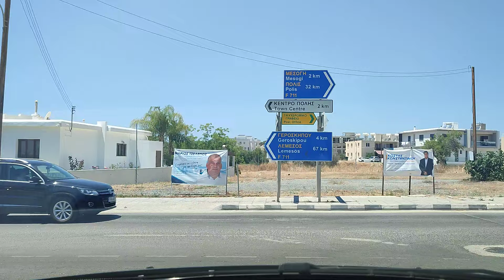Driving up into the Tala Hills above Paphos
In this little episode of Marika & Me, we hitch a ride with Mr Paul, and today we are going for a drive in and around Paphos Town.. So if you like what you see, why not click the like and then subscribe, and come and join us for some more of our madness, and if you would like to support the channel, why not click through to our about page, and press the Buy Me a Coffee ☕ Icon and let us know, or join us as a Superstar member on a monthly basis for only 10 Euro's per month, thanks very much for your kindness and your support ❤️..